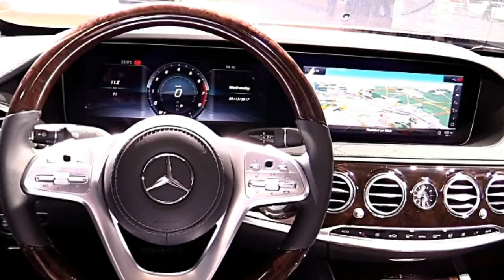2018 Mercedes Maybach S560 4Matic Preview